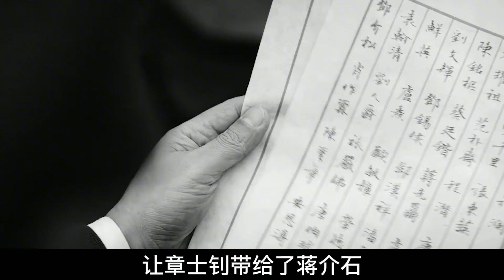蔣介石提出回歸大陸的6個條件，毛主席果斷同意，老蔣卻出爾反爾